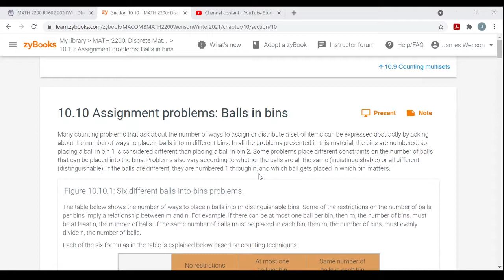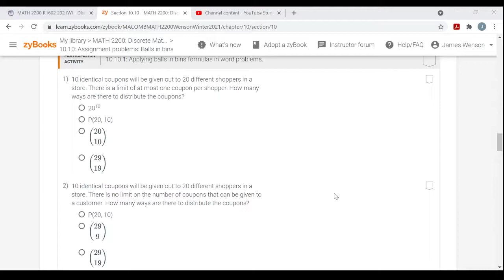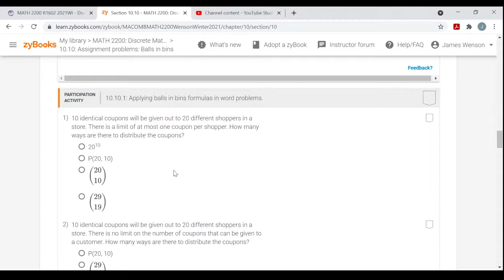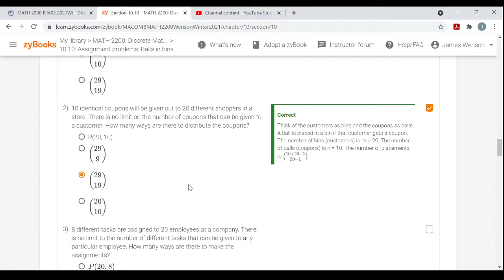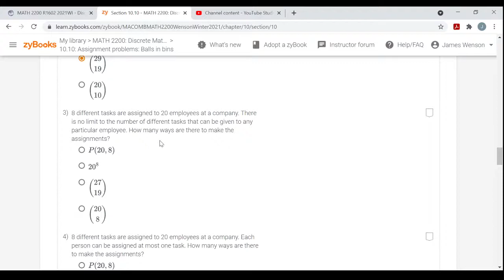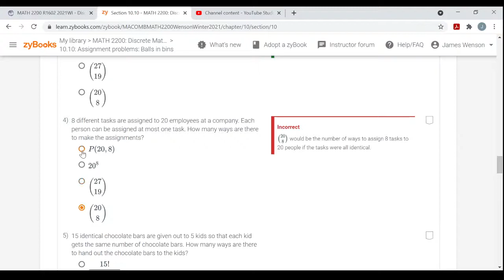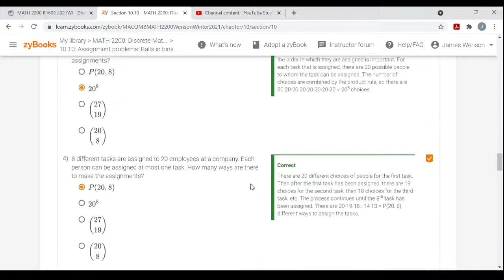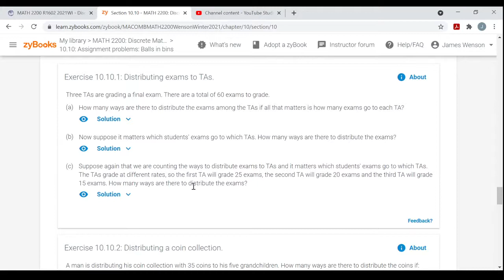Math 2200: Section 10.10 - Assignment Problems: Balls in Bins